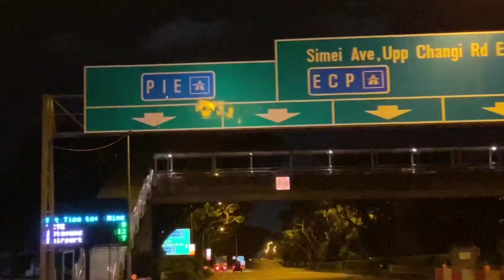JUMPA LUBUK SATAY DI TENGAH BANDA SINGAPURA | NDVLOG #2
KALI INI AKU TERINGIN NAK MAKAN SATAY DAN AKU TERJUMPA 1 TEMPAT INI DIMANA KEDAI KEDAI SATAY NI TERLETAK DI TENGAH BANDAR . JADI AKU TANPA MEMBUANG MASA TERUS KE SANA LEPAS HABIS KERJA DISEBABKAN DAH LAPAR . JADI KALAU KORANG SEMUA NAK RASA MACAM MANA SATAY KAT SINI KORANG JUST BOLEH TYPE DEKAT MAP "LAU PA SAT" . DAN CARIK GERAI NO. 8 OK . AKU JAMIN KORANG AKAN REPEAT LAGI !

MY EQUIPMENTS :-
-OSMO POCKET
-ASUS ROG STRIX
-NOTE 8